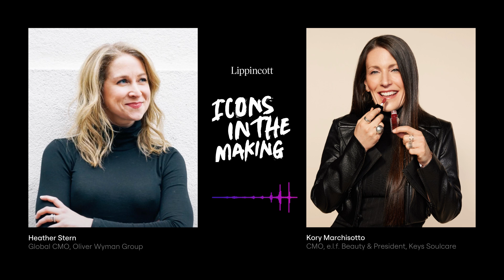Coloring outside the lines with e.l.f. Beauty's Kory Marchisotto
Brands are often taught to color within the lines—but that's never been Kory Marchisotto's MO. So, it was only fitting when she joined e.l.f. Beauty as CMO, a brand with a penchant for disruption and a renegade spirit to match. Five years into her role and she's blown past industry benchmarks, broken records across digital platforms, and brand awareness has doubled. Tune in to this e.l.f.ing fun and inspiring conversation to hear how Kory's drive to disrupt has guided her throughout her career, how e.l.f. has become a billion-dollar brand, and why more women need a seat at the table.

Note this episode was recorded in July 2024.